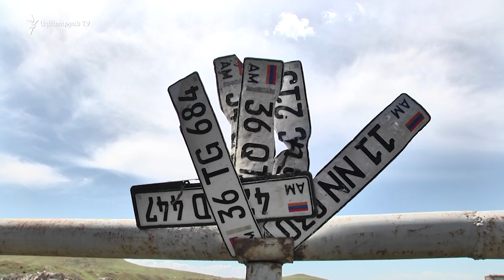Ջրհեղեղ Նուբարաշենի խճուղում՝ վնասված խողովակի պատճառով